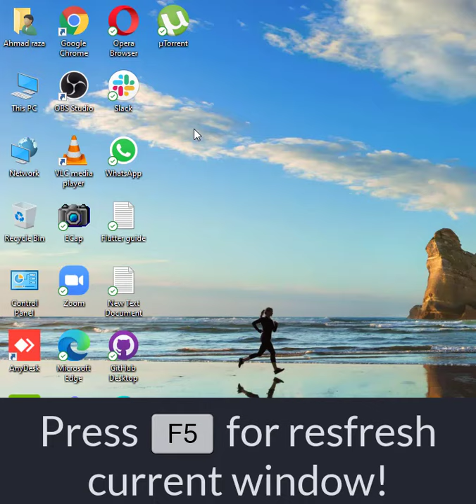[Using Keyboard] How to Refresh in window? | How to Shift Focus in window?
Description:
how to refresh in window,how to refresh windows 10,how to refresh laptop,laptop refresh shortcut key,laptop refresh problem,fn key,keyboard function keys,function keys,how to shift focus in window,keyboard shortcut keys,keyboard shortcuts windows,f5 key working,f6 key working,computer hacks,computer hacks in 10 seconds,user priorty,famouse shortcut_keys,all basic shortcut keys,shortcut keys with explanation,shortcut keys with video performing,yt